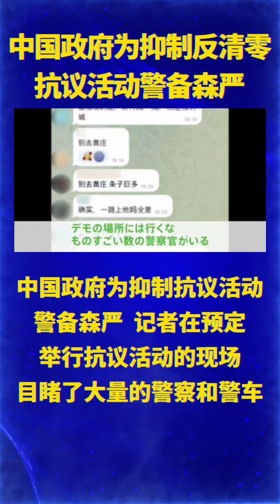中国各地反清零 政府为抑制抗议警备森严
11月24日新疆火灾事件以来，反清零抗议活动在中国各地举行。抗议者高喊｢要人权 要自由｣，人们举行｢白纸运动｣对政府控制言论自由表示抗议。中国政府为抑制抗议活动警备森严，记者在预定举行抗议活动的现场，目睹了大量的警察和警车，在这种情况下，11月29日中国外交部发言人赵立坚，仍然强调了清零政策的所谓正确性和必要性，并且对抗议者发出了警告